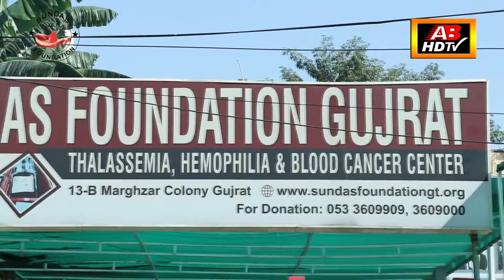Bachon Ka Khamosh Qatal Thalassemia | Babar Baig Gujrati | ABHDTV | Pakistani Stage Drama | 2020